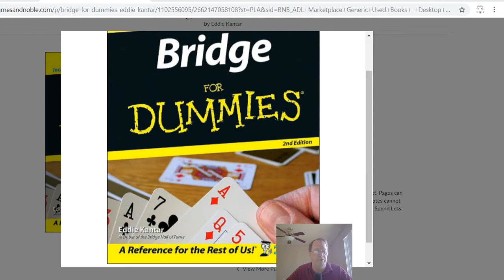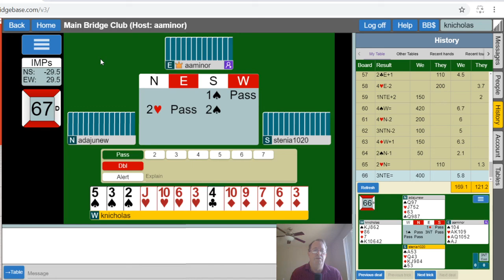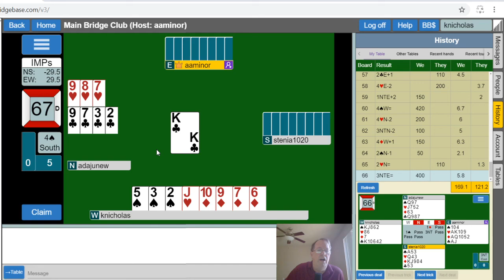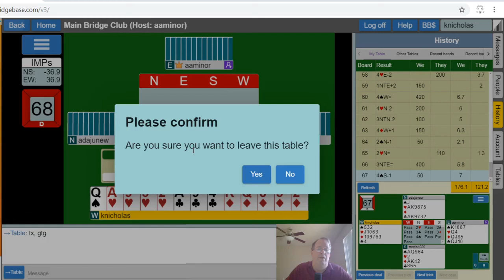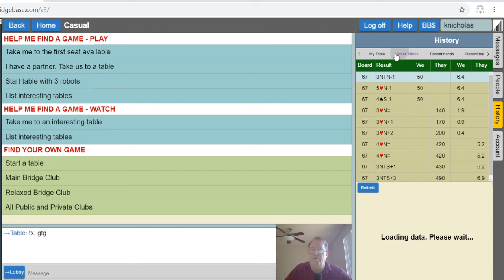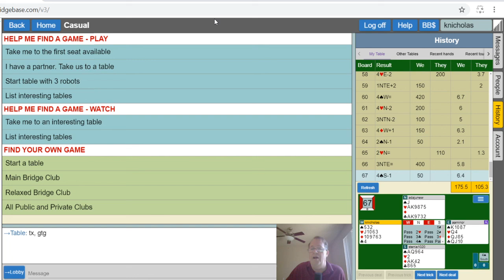Learning Bridge: 10 hands commentary SAYC bidding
10 bridge hands played on BBO with commentary and SAYC bidding. Session showing opponents losing points with bad bidding.